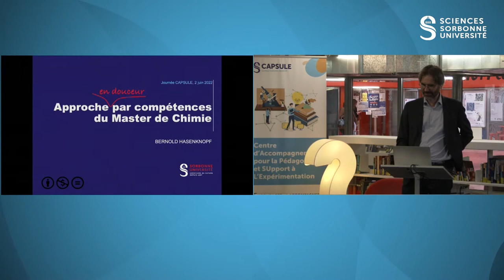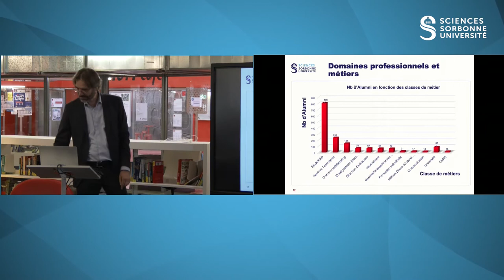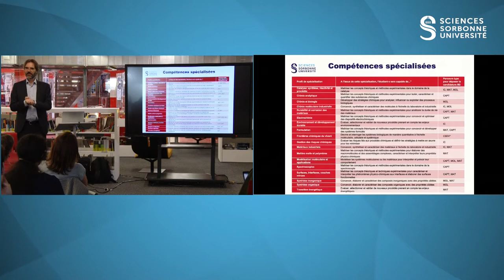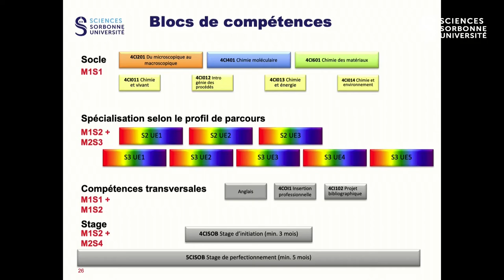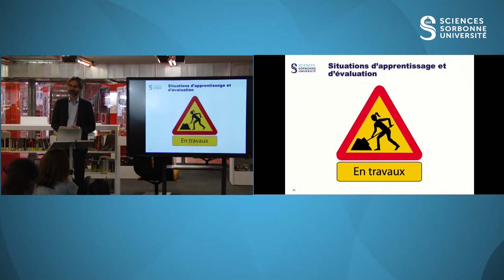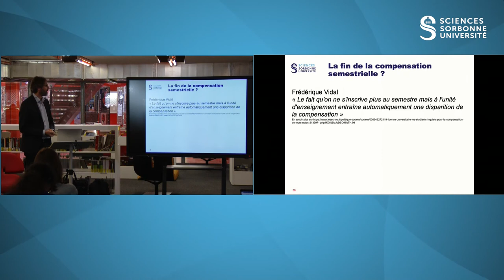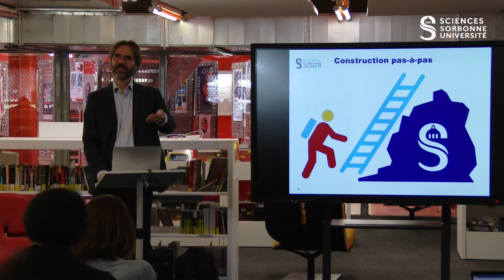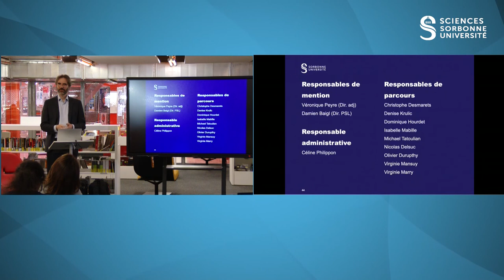Journée CAPSULE 2022 : "Approche (en douceur) par compétences en Master de chimie"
Par Berni Hasenknopf, professeur de chimie à la faculté des Sciences et Ingénierie de Sorbonne Université.

Si l’on considère quatre étapes de l’APC – Définir un référentiel de compétences / Construire le parcours de formation / Mettre en place des situations d’apprentissage et d’évaluation / Évaluer en approche par compétences – démonstration sera faite à travers notre cas précis, qu’il est possible d’avancer progressivement et d’en retirer des bénéfices même au tout début de la démarche. La mise en place pratique avec Apogée à Sorbonne Université sera également abordée.